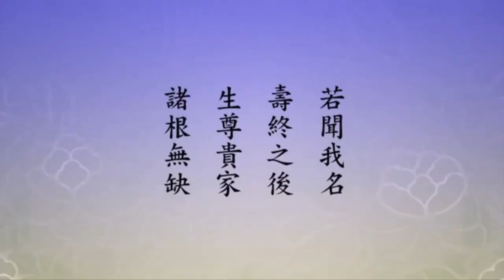Nghe câu Phật hiệu này, công đức cũng vô lượng vô biên. Sau khi mạng chung, sanh vào nhà tôn quý .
Trích đoạn : TỊNH ĐỘ ĐẠI KINH KHOA CHÚ 2014 (Giảng lần thứ 4)
Tập 191
Hòa thượng Tịnh Không chủ giảng

Một khi nghe danh hiệu Phật thì đầy đủ các công đức như vậy, đủ để chứng minh Phật hiệu là đầy đủ vạn đức).Vạn không phải là con số, không phải là một vạn, hai vạn, không phải vậy, vạn đại diện cho viên mãn, viên mãn chính là đức lớn vô lượng vô biên.

Lại nữa, công đức nghe danh vi diệu khó nghĩ bàn). Nghe câu Phật hiệu này, công đức cũng vô lượng vô biên. Người niệm Phật rất nhiều, nhưng người không biết công đức thù thắng của danh hiệu thì quá nhiều rồi. Họ không biết, họ niệm danh hiệu Phật, có công đức nhưng không lớn, vì sao vậy? Vì tâm của họ không tương ưng với Phật hiệu. Tâm hạnh phải tương ưng, bản thân phải thật sự biết được. Cho nên chẳng thể không đọc kinh, không đọc kinh thì không biết. Kinh thì phải đọc nhiều, phải đọc thuộc lòng, quý vị đọc thông kinh này rồi, quý vị hoàn toàn hiểu rõ, vậy thì quý vị niệm A Di Đà Phật, công đức của mỗi tiếng không thể nghĩ bàn, công đức của mỗi niệm không thể nghĩ bàn, thật sự là vi diệu khó nghĩ bàn.

Lại nữa, Kinh Niết Bàn nói: Kinh Đại Niết Bàn này cũng như vậy, nếu có chúng sanh một khi nghe qua tai thì bảy kiếp sau đó không đọa vào đường ác). Quý vị xem công đức này lớn biết mấy, Kinh Đại Niết Bàn là kinh Đại-thừa, Kinh Niết Bàn nói như vậy, tất cả kinh Đại-thừa cũng nói như vậy. Hiện nay chúng ta dùng máy niệm Phật, chép danh hiệu, chép kinh văn vào trong máy niệm Phật này, để máy ở đó từ sáng đến tối phát không gián đoạn, tất cả chúng sanh gần đó đều nghe được, chúng ta có tâm này, đây là độ chúng sanh. Độ những chúng sanh này dễ độ hơn người, người có nghi ngờ, không chịu tin, những chúng sanh này hoan hỷ, chúng bằng lòng nghe.

Như Kinh Tôn Thắng Đà La Ni nói: Các loài chim bay, súc sanh, hàm linh), câu này là nói cõi súc sanh, các loài súc sanh cũng có rất nhiều “văn thử Đà La Ni nhất kinh ư nhĩ, tận thử nhất thân cánh bất phục thọ” (một khi nghe Đà La Ni qua tai, hết báo thân này thì không thọ lại nữa). Câu này có nghĩa là: những động vật này nghe được danh hiệu của Phật, chỉ cần chúng nghe được một lần, thật sự nghe rõ ràng, đời sau chúng có thể rời khỏi thân súc sanh mà đến cõi người, công đức này lớn biết bao! Chúng tôi sống ở nông thôn, nông thôn có vườn, có cây cối, có hoa cỏ, chúng tôi còn có một miếng đất trồng rau, để Phật hiệu trong vườn rau, trên cây, để máy niệm Phật nhỏ, bên trong là Phật hiệu, A Di Đà Phật, A Di Đà Phật, để những chúng sanh có duyên này được nghe. Chúng thật sự nghe được thì có được lợi ích thù thắng này, chúng rời khỏi thân súc sanh rồi đến cõi người. Đến cõi người, có duyên với Phật, sau này lớn lên đều là đệ tử nhà Phật.
Thật sự mà nói, đại đa số người niệm Phật đều được quả báo này, cho nên người thật sự vãng sanh thế giới Cực Lạc không nhiều. Do đó chúng ta hiểu được, ở thế giới này, người làm quan lớn, giàu có, thông minh trí huệ, có địa vị ở xã hội, được mọi người tôn kính, những người này có nhân gì? Công phu niệm Phật chưa đến nơi đến chốn. Năm xưa thầy Lý thường nói với chúng tôi: Một vạn người niệm Phật, thật sự được vãng sanh chỉ có ba người, năm người mà thôi. Vậy còn người không thể vãng sanh? Không thể vãng sanh thì được điều này, được những phước báo này, phước báo trời người. Nếu không phải nhờ niệm Phật, mà muốn được phước báo trời người, được đại phú đại quý trong cõi trời người, làm đế vương, làm tướng, ngày nay gọi là nhà doanh nghiệp lớn, có hàng tỷ của cải, đều là người niệm Phật, đều là đệ tử nhà Phật, được quả báo thù thắng như vậy, không phải không có nguyên nhân mà có được, giàu có là quả báo, quả ắt có nhân.
Cho nên nghe danh được phước, đời sau đều sanh vào nhà tôn quý. Các căn là sáu căn: mắt, tai, mũi, lưỡi, thân, ý), sáu căn không thiếu, đầy đủ. Lời nói này trong sách Hội Sớ rất hay, vẫn có không ít người sanh vào nhà thấp hèn, nghèo khó thấp hèn, người thế gian xem thường, khinh mạn, đây là gì vậy? Không thể làm lợi ích rộng lớn, tích thiện không nhiều. Chúng ta đều có thể thấy được, trong đồng tham đạo hữu chúng ta, quý vị quan sát tỉ mỉ, có rất nhiều người thích làm việc thiện, bản thân ăn xài tiết kiệm, dùng tiền tiết kiệm được làm việc tốt, lợi ích chúng sanh, những người này đời sau sanh vào nhà tôn quý. Còn người rất keo kiệt, chỉ muốn chính mình hưởng thụ, không muốn chăm sóc người khác, đời sau được thân người, sanh vào nhà thấp hèn. Chẳng thể không thuộc lòng kinh, không thuộc lòng thì không hiểu rõ những chân tướng sự thật này. Người học Phật đều hiểu, không thể nói không hiểu nhân quả báo ứng, đều hiểu. Tuy là hiểu, nhưng hiểu không đủ sâu, không đủ thấu triệt, cho nên trong sự hành trì, vẫn là niệm niệm đều nghĩ đến lợi ích của chính mình. Sự giàu sang mà mình có được, không chịu bố thí cho người khác, vậy là sai rồi. Không biết tu phước, không biết tích đức, không ra khỏi luân hồi, vậy thì đời sau không bằng đời trước. Đời này được thân người, đời sau có thể không được thân người nữa, cho dù được thân người cũng bần cùng thấp hèn.